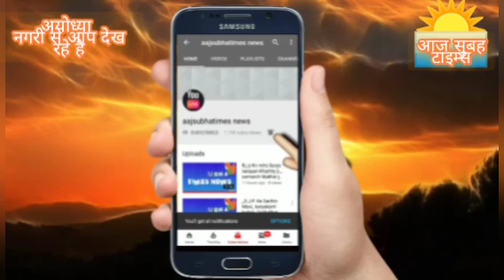मेरे प्रभु श्रीराम जी के अवध धाम में प्रभु श्रीराम जी के आगमन पर अयोध्याके की नर नारी सभी खुश है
मेरे अयोध्याधाम प्रभु श्रीराम जी के अवध धाम में प्रभु श्रीराम जी के आगमन पर अयोध्याके की नर नारी सभी खुश है